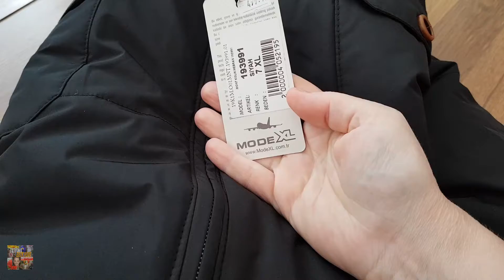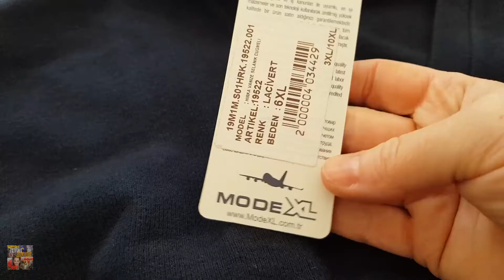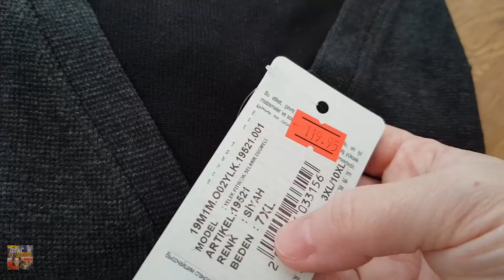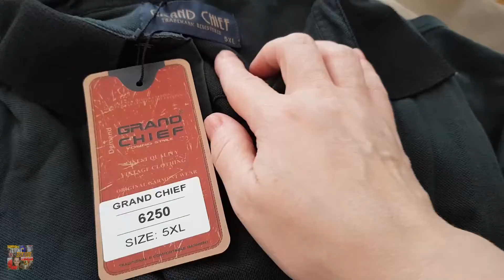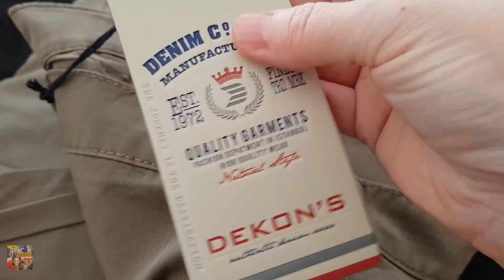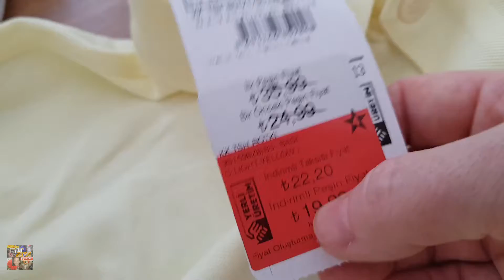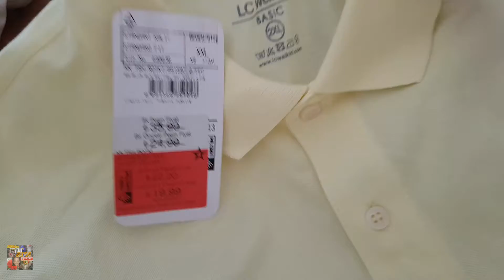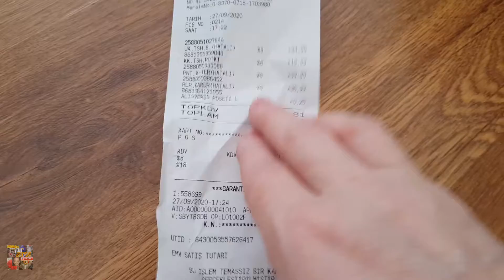ВЛОГИ СТАМБУЛ/ ЗАМУЖ ЗА ТУРКА / ПОКУПКИ ПОГОДА СИТУАЦИЯ ДОМОХОЗЯЙКА ТАТЬЯНА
топ, блогеры, блогер,
ВЛОГ СТАМБУЛ СЕГОДНЯ
 В СТАМБУЛЕ СЕГОДНЯ
ЖИЗНЬ В СТАМБУЛЕ, ЖИТЬ В СТАМБУЛЕ, ЖИВУ В СТАМБУЛЕ РЕАЛЬНАЯ ЖИЗНЬ ИСТОРИИ ОТКРОВЕНИЯ ТУРЦИЯ реали СТАМБУЛ ВЛОГИ влоги ВЛОГ влог БЛОГ блог влоги каждый день реальная жизнь
домохозяйка Татьяна из Стамбула моя правда и реали жизни

На развития канала:
TATYANA TIGLI
для долара USD: TR 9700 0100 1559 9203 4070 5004
 для евро EUR: TR 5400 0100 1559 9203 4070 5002
SVIFT KOD: TCZBTR2A 010